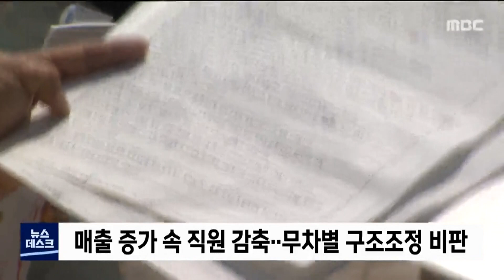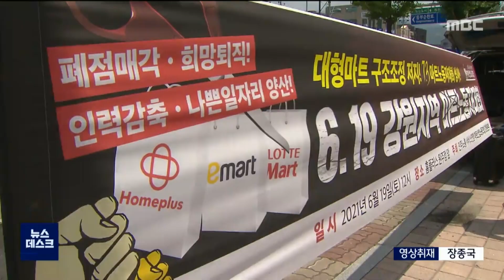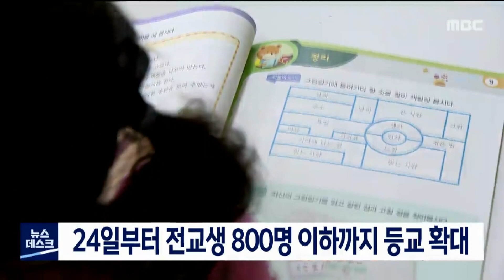2021. 6. 20 뉴스데스크 강원